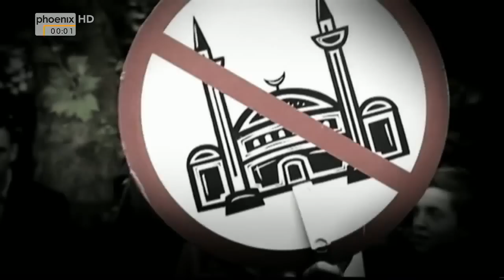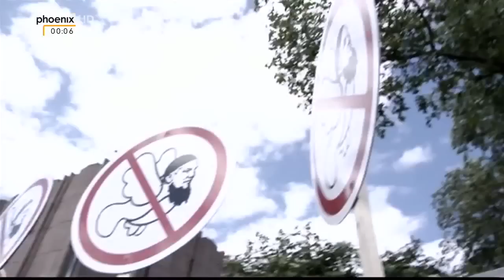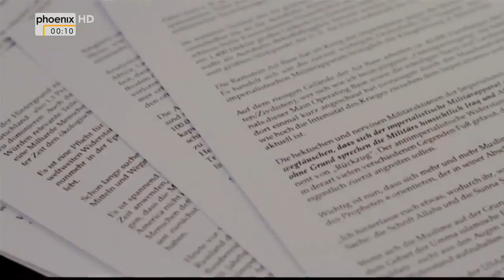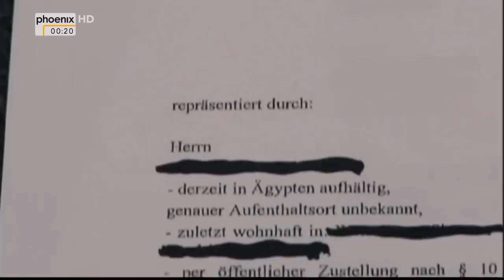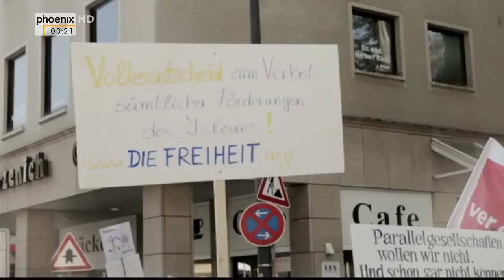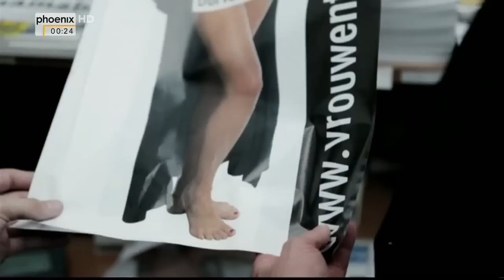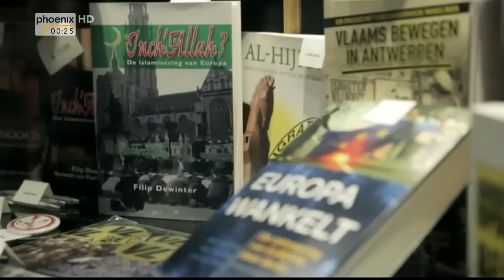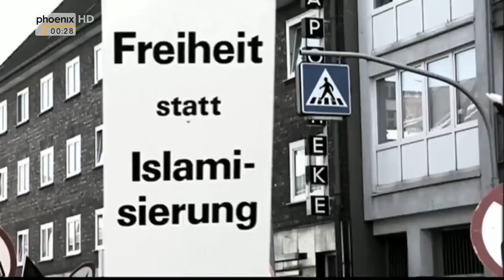ISIS Salafisten - Der Islamistische Terror mitten in Deutschland - Dokumentation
I created this video with the YouTube Video Editor video was compiled from video(s) from the Youtube Creative Commons CC-BY-Library, so due to these license terms Commercial Reuse is allowed by the Youtube and CC-BY license terms

All our Videos were created using the Youtube Video editor